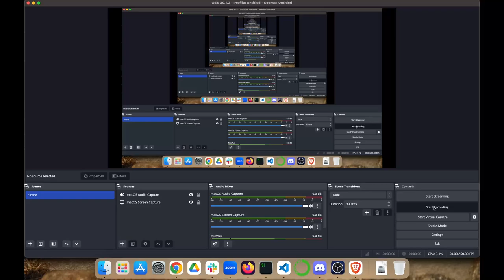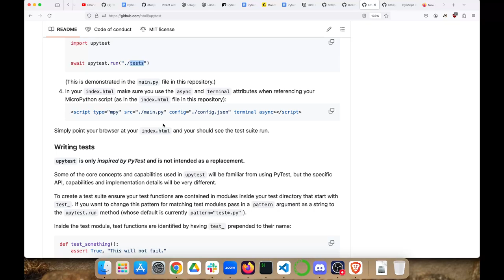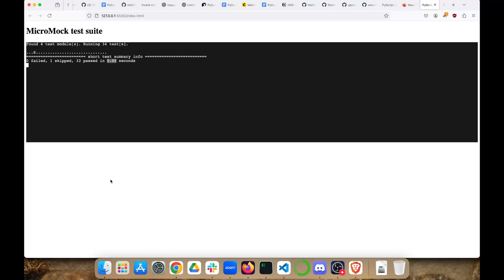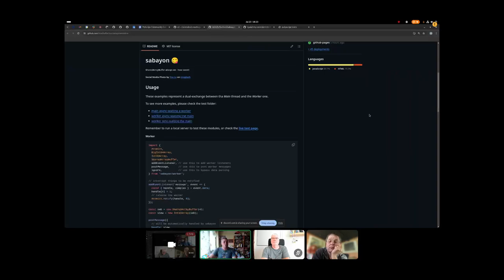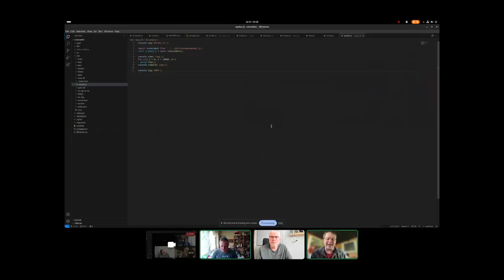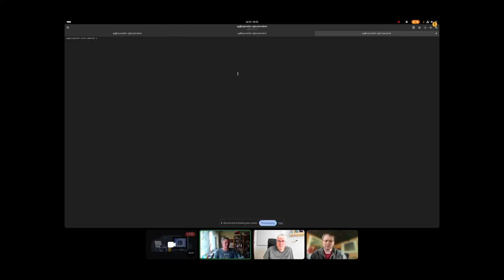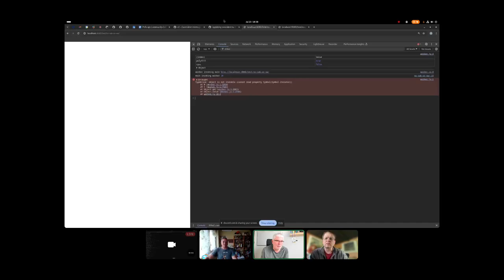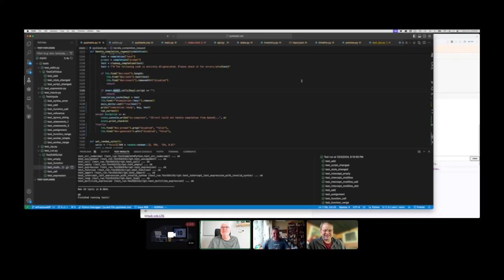PyScript Community Call - 2024-07-23